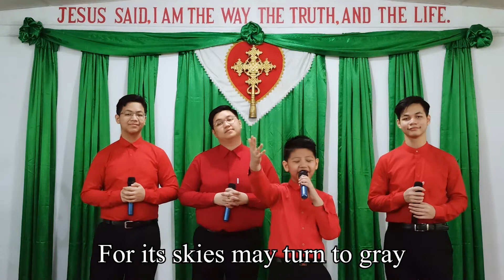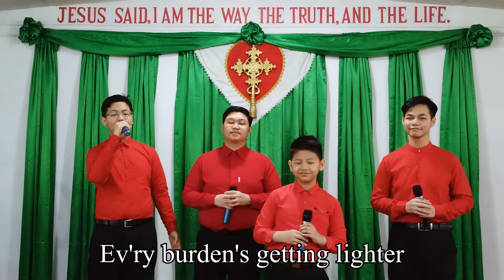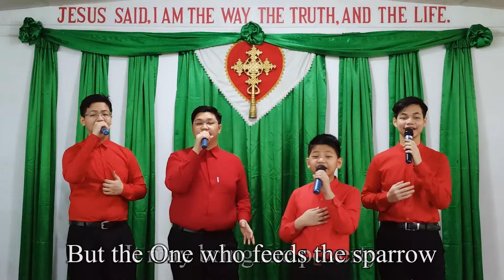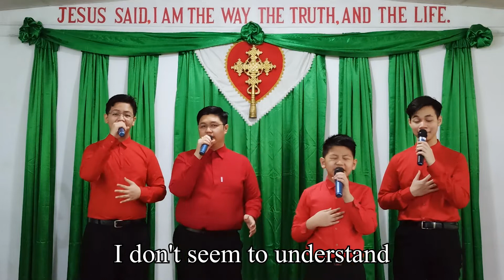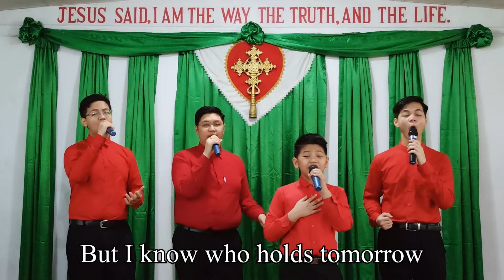" I Know Who Holds Tomorrow " San Hnit Brothers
Immanuel Yuzana Baptist Church